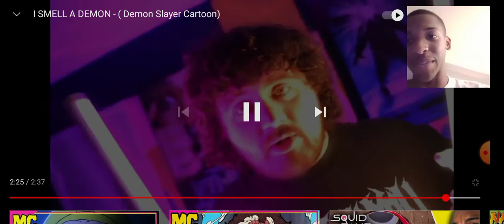MEATCANYON - DEMON SLAYER CARTOON